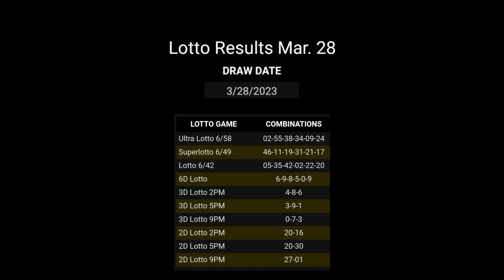Lotto Results Mar. 28